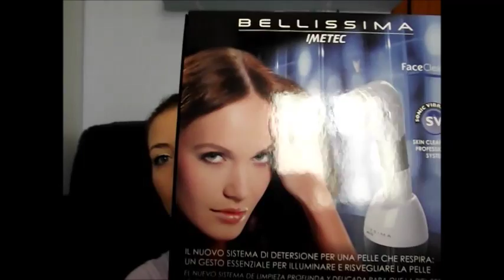face cleansing bellissima imetec,detersione del viso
ciao! in questa review vi mostro un apparecchio per detergere il viso alla sera ed alla mattina in 60 secondi. Il costo si aggira attorno ai 50€ e sono dei soldi sicuramente ben spesi, i pori dilatati scompariranno e la pelle sarà morbida e lucente come non mai! sicuramente da comprare.